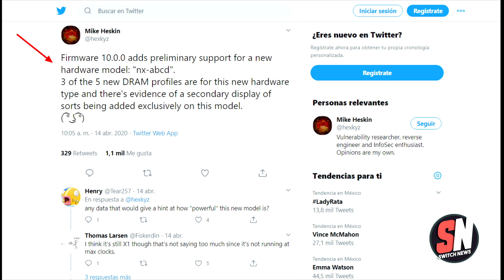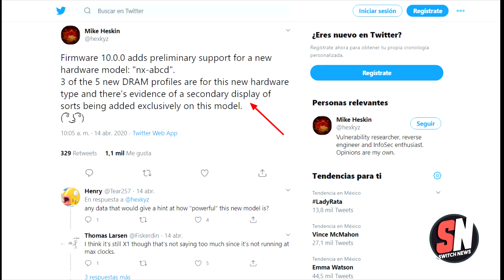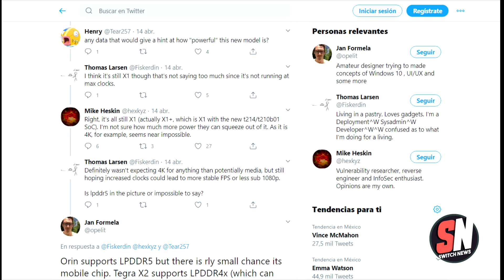LA VERDAD sobre la NUEVA SWITCH CON 2 PANTALLAS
Hoy hablamos a fondo sobre la nueva nintendo switch con dos pantallas. ¿En realidad existe este nuevo modelo, o todos están malinterpretando los hallazgos?